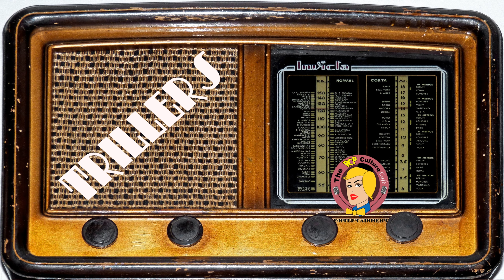TPCCafe Radio Presents Classic Thrillers, Susense: Fire Burn and Cauldron Bubble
Fire Burn and Cauldron Bubble featuring Paul Lukas

 Broadcasted 1943/04/06

 Digitally Restored by Nicholas Hans Gary